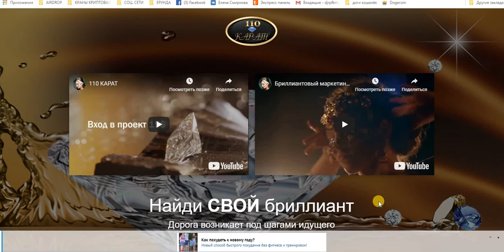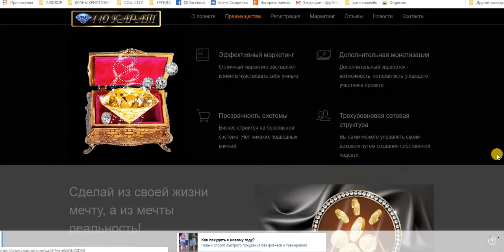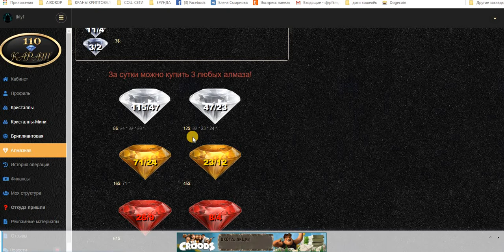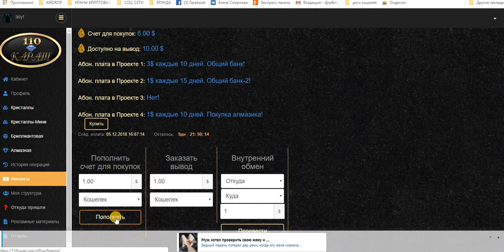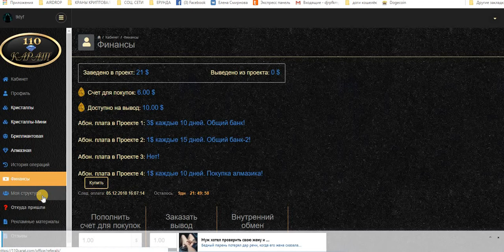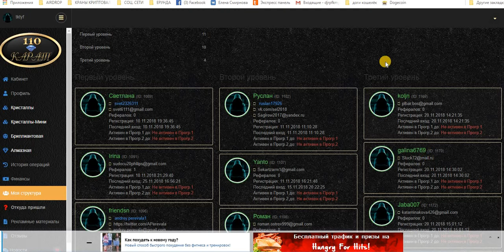#110 КАРАТ (Проект 4) Единая очередь. ВХОД 5 $. СУПЕР! УСПЕШНО СТАРТОВАЛ!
есть скайп чат! стучитесь с пометкой (110 КАРАТ (Проект 4))
добавлю в чат. мой скайп ejleha75
Проект 4
Единая очередь
Первый алмаз
1 матрица: Вход - 5$
реферальные - 1$
4$ х 3чел = 12$
переход во 2 матрицу - 12$
2 матр: 12$ х 2чел = 24$
переход во 2-й алмаз - 16$
на вывод 8$
Второй алмаз
1 матрица: Вход - 16$
реферальные - 1$
15$ х 3чел = 45$
переход во 2 матрицу - 45$
2 матр: 45$ х 2чел = 90$
переход в третий алмаз - 61$
на вывод - 12$
2 тех.акк. в 1-й алмаз - 8$
реинвест в 1-й алмаз - 5$
на финподушку - 4$
Третий алмаз
1 матрица: Вход - 61$
реферальные - 1$
60$ х 3чел = 180$
переход во 2 матрицу - 180$
2 матр: 180$ х 2чел = 360$
переход в 4-й алмаз - 246$
на вывод - 50$
10 тех.акк. в 1-й алмаз - 40$
реинвест во 2-й алмаз - 16$
на финподушку - 8$
Четвертый алмаз
1 матрица: Вход - 246$
реферальные - 1$
245$ х 3чел = 735$
переход во 2 матрицу - 735$
2 матр: 735$ х 2чел = 1470$
переход в 5-й алмаз - 1001$
на вывод - 300$
20 тех.акк. в 1-й алмаз - 80$
реинвест в 3-й алмаз - 61$
на финподушку - 28$
Пятый алмаз
1 матрица: Вход - 1001$
реферальные - 1$
1000$ х 3чел = 3000$
переход во 2 матрицу - 3000$
2 матр: 3000$ х 2чел = 6000$
на вывод - 4000$
100 тех.акк. в 1-й алмаз - 400$
реинвест в 4-й алмаз - 246$
реинвест в 5-й алмаз - 1001$
на финподушку - 353$.